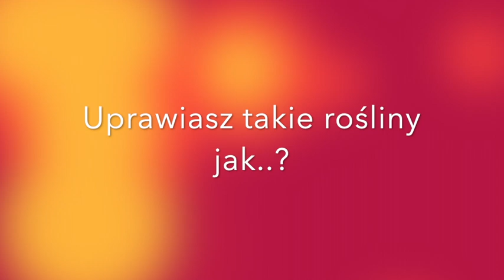[8] Wtyk straszyk straszy ogrodników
Wtyk straszyk (Coreus marginatus L.) to coraz powszechniej spotykany fitofag (roślinożerca) roślin ogrodniczych. Jest notowany na kukurydzy cukrowej, rabarbarze, malinach, jeżynach, truskawkach, poziomkach, porzeczkach, agreście, winogronach, ale także na roślinach dyniowatych. Może zasiedlać i inne rośliny, stąd ważne jest prowadzenie obserwacji na jakich konkretnie gatunkach pojawia się.